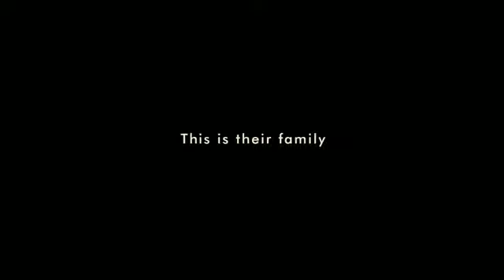Another Year Trailer